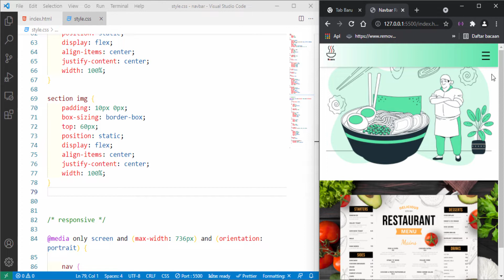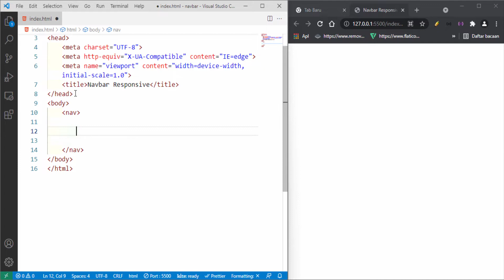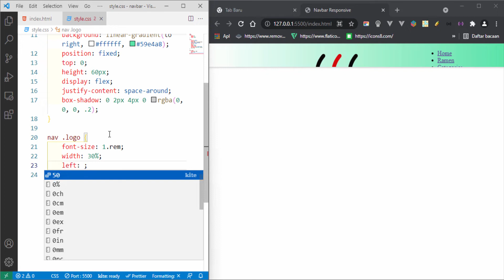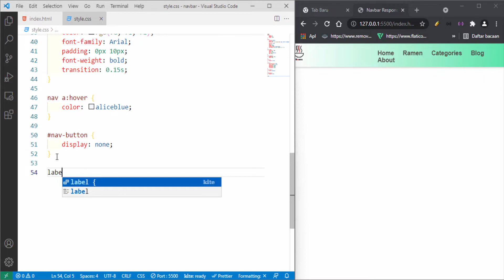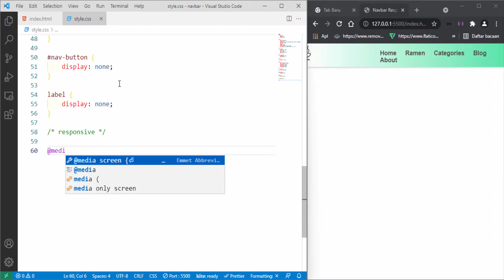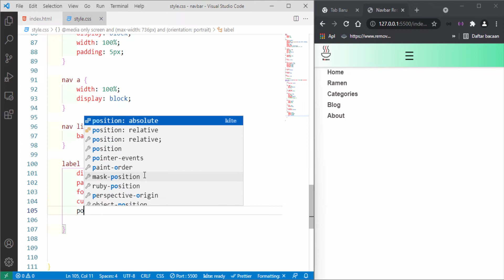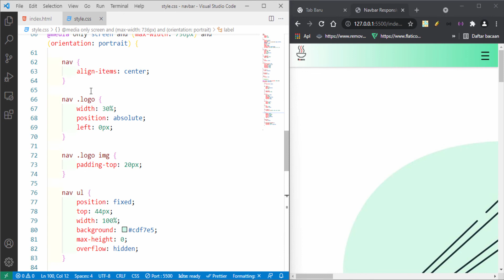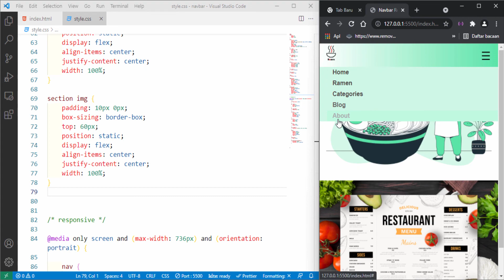Membuat navbar HTML CSS | Fixed navbar HTML CSS - Sticky navigation bar on scroll CSS HTML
Halo semuanya, saya "mandan koding" dan kali ini kita akan saling share tutorial dan sama-sama belajar seputar html css & JavaScript, selamat menikmati videonya, semoga bermanfaat 😊😊😊😊😇😇😇😇😁😁😁😁.

Restoran Ramen.